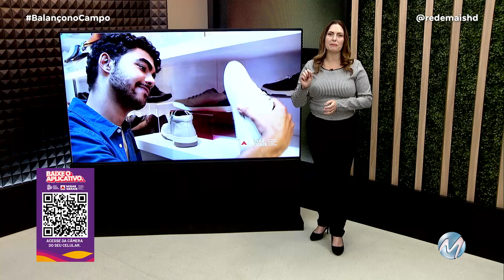NOTA FISCAL MINEIRA: CONCORRA A PRÊMIOS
“Tá esquecendo nada não?”. A partir de agora, os mineiros vão ouvir muito essa frase no comércio do estado. A pergunta se refere à nota fiscal. Ao exigir o documento, o consumidor concorrerá a prêmios em dinheiro que vão de R$ 100 a R$ 1 milhão. Os sorteios fazem parte do programa Nota Fiscal Mineira lançado pelo Governo de Minas. Baixe o aplicativo da Nota Fiscal Mineira, faça seu cadastro, peça o seu CPF na nota e concorra!